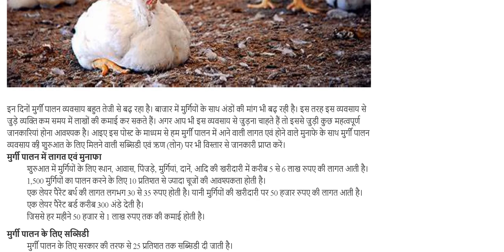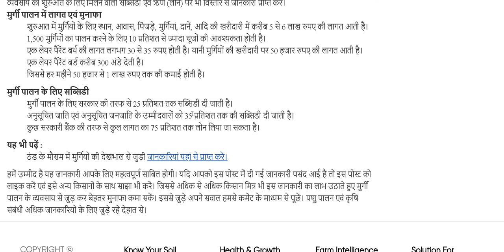Poultry Farming|पोल्ट्री फार्म|मुर्गी पालन|Murgi palan|Deepak Agritutorial|Hen farming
मुर्गी पालन के व्यवसाय से होगी लाखों की कमाई, जाने लागत एवं सब्सिडी
1000 poultry bird production cost
Poultry Farming
 पोल्ट्री फार्म
मुर्गी पालन
Murgi palan
मुर्गी पालन के लिए सब्सिडी
ठंड के मौसम में मुर्गियों की देखभाल
मुर्गी पालन में लागत एवं मुनाफा
murgi palan me fayada
Deepak Agritutorial
Deepak agritutorial